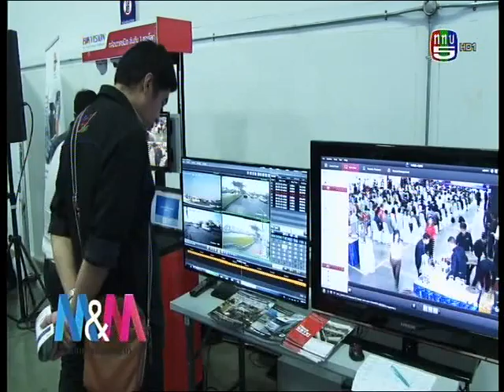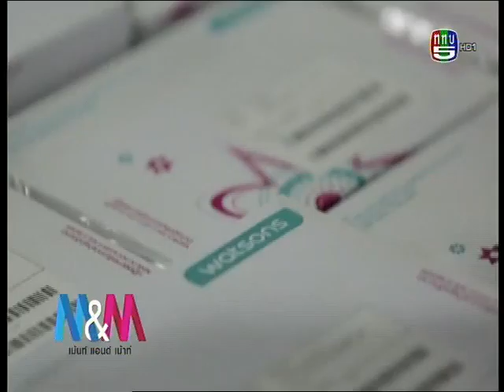ไปรษณีย์ไทย เปิด "ไปรษณีย์ไทยดิสทริบิวชั่น" ส่งเสริมธุรกิจเอสเอ็มอี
รายการ ทีนิวส์ สด.ลึก.จริง

สถานี T News

เผยแพร่เมื่อวันที่ 9 มิถุนายน 2558